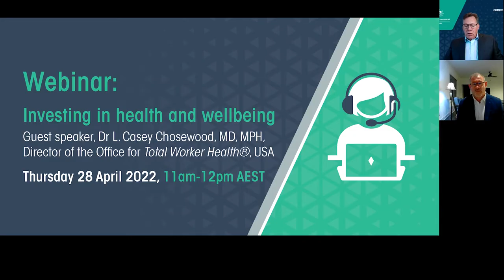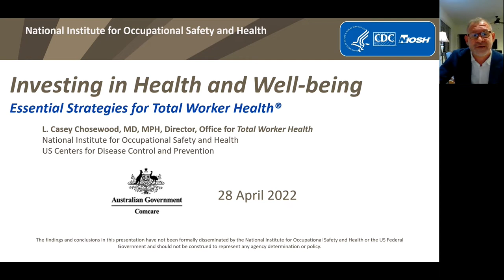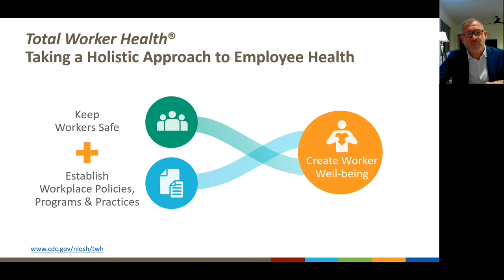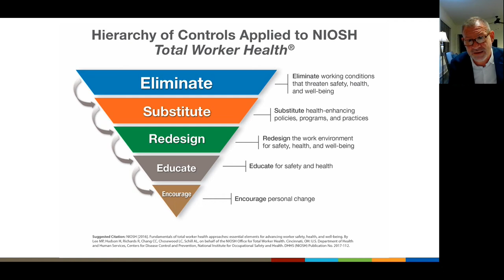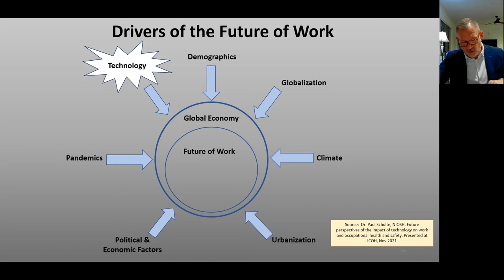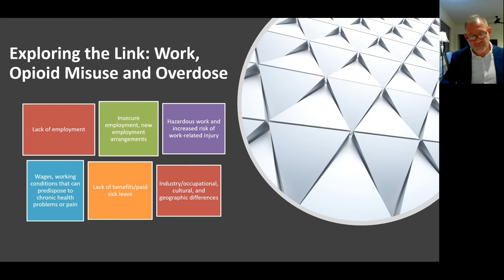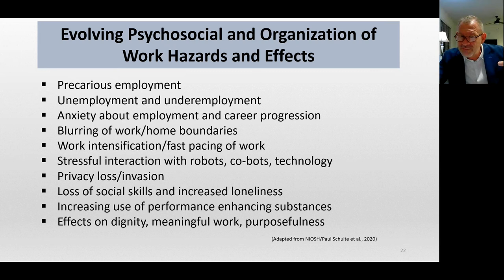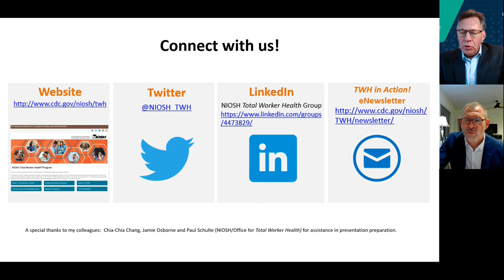Comcare Webinar: Investing in health recording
How can an integrated approach to improving health, engagement and productivity benefit workers and workplaces? Join Dr L. Casey Chosewood from the National Institute for Occupational Safety and Health in the US and Comcare’s General Manager, Justin Napier from our Regulatory Operations Group.